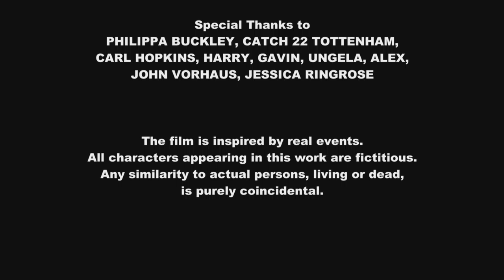BACKTRACK (short film, 2015)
BACKTRACK (short film, 2015) by 'LOUD and PROUD' collaboration.

Cast:
Sammy James Britten, Maria Burton, Alithia Burton, Andrew Barnett, Carl Allen, Tyrone Clarke

Written and Produced by ‘Loud and Proud’

Director: Maria Karazanou
Director of Photography: Raed Abbas
Editor: Miltos Boumis
Art Department:Vana Karamanou
Lights and sound: 'LOUD AND PROUD"
Assistant directors: Vana Karamanou, Dimitris Kalantzopoulos
Original Drawings: Nikos Tsouknidas
Original Music: Miltos Boumis
Music Production: Antonis Mikelis

Special Thanks to Philippa Buckley, Catch 22 Tottenham, Carl Hopkins, Harry, Gavin, Ungela, Alex, John Vorhaus, Jessica Ringrose

The film is inspired by real events. All characters appearing in this work are fictitious. Any similarity to actual persons, living or dead, is purely coincidental.

LOUD AND PROUD, 2015